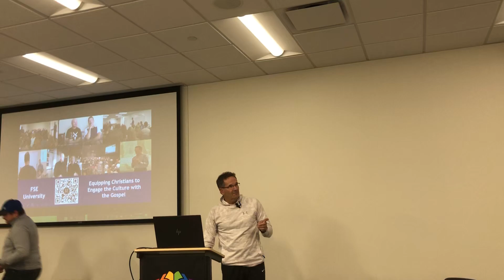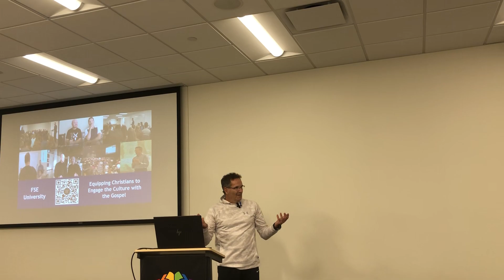Christians Need to Know Truth